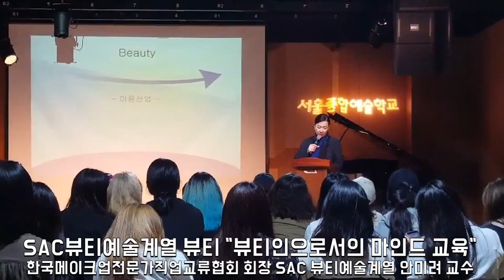[싹튜브] 뷰티인으로서의마인드교육 한국메이크업전문가직업교류협회 회장 서종예 안미려교수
뷰티인으로서의마인드교육 한국메이크업전문가직업교류협회 회장 서종예 안미려교수